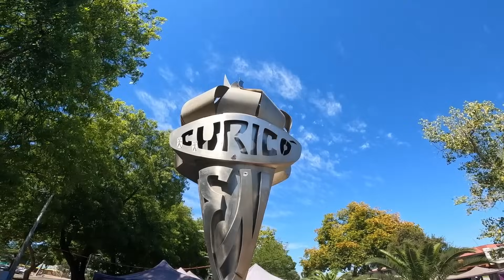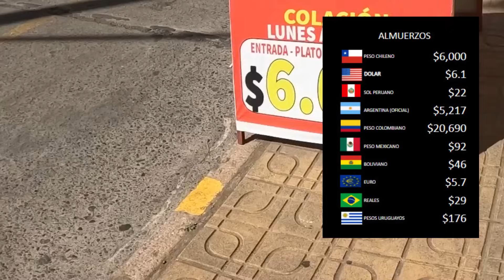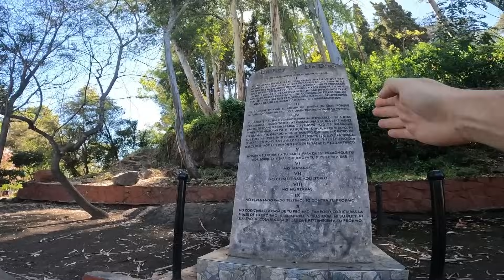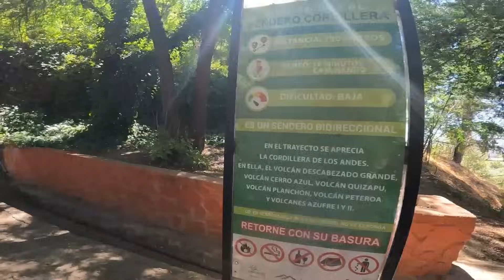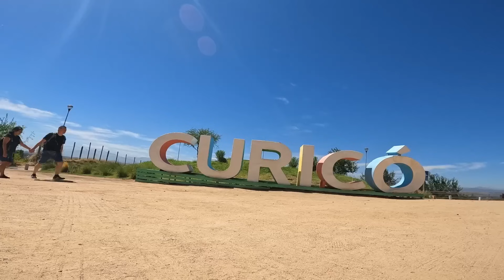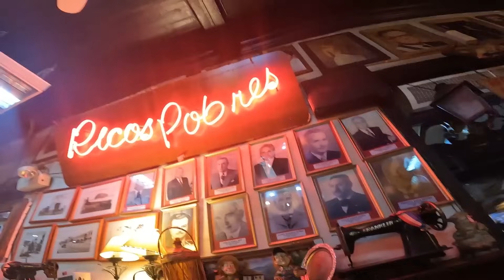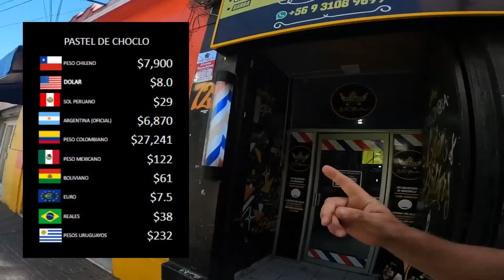Curicó Chile Ciudad de Encanto Región del Maule | por el día y con precios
Fuimos por el día a recorrer Curicó, ciudad de tortas, naturaleza y bellas personas y nos sorprendió su tranquilidad, limpieza y bellas personas. Acompáñanos en esta aventura por la región del Maule.

NOTA: Y si quieres apoyar el canal de otra forma hay dos maneras:

1) Puedes hacer un aporte por única vez desde 1.000 pesos chilenos presionando el corazón que dice "gracias"

2) O mejor aún, convertirte en miembro y aportar mensualmente desde 1.000 pesos chilenos y aparecerá tu nombre en cada video. Para hacer esto debes presionar el botón "UNIRTE" o presionar acá

CUALQUIERA SEA TU FORMA DE APOYAR  NOS SERVIRÁ PARA HACER CRECER EL CANAL Y SEGUIR MOSTRÁNDOTE MÁS AVENTURAS y LINDOS RECUERDOS
UN ABRAZOOOOOO